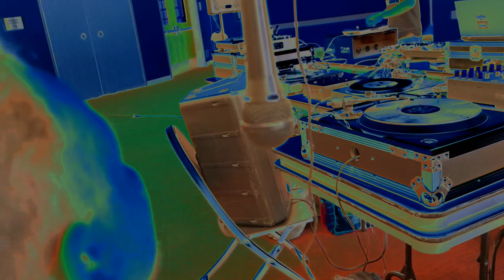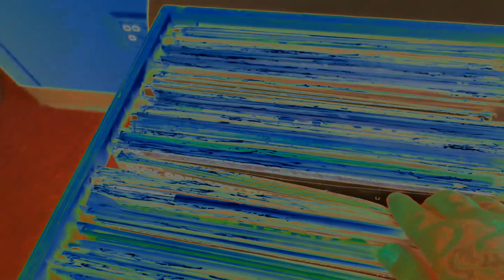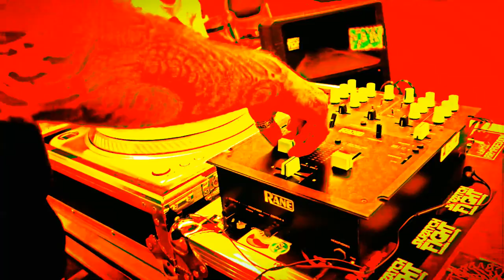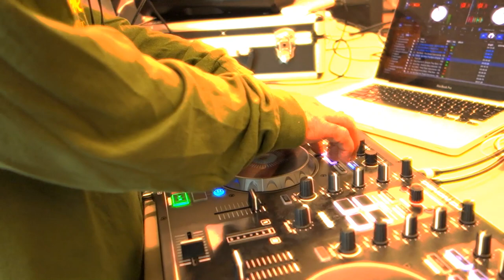Skratchfight Lumpia Fest 2019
The Most EPIC Skratch Fight Video Yet!!!...The Official Lumpia Fest Skratch Fight!...With Epic Scratches From Your Favorite Underground Scratch Gods!!! Grab a Lumpia or 9 And Feel The Vibe.Hip Hop At It's Dopest!!!